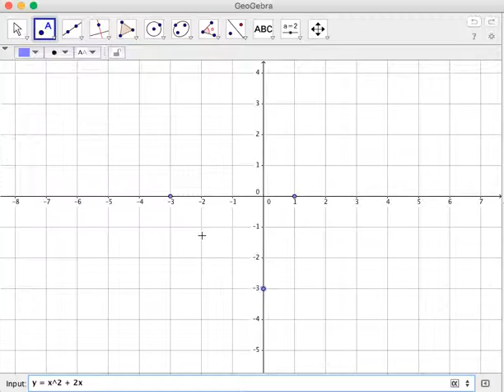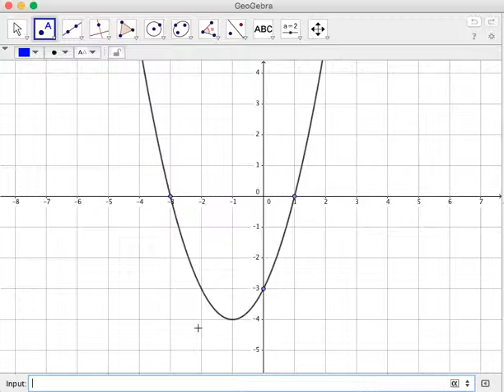QF19 Solving for the x and y intercepts of Quadratic Functions Part 2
In this video, we learn how to solve for the x and y intercepts of quadratic functions and understand their graphical interpretation.